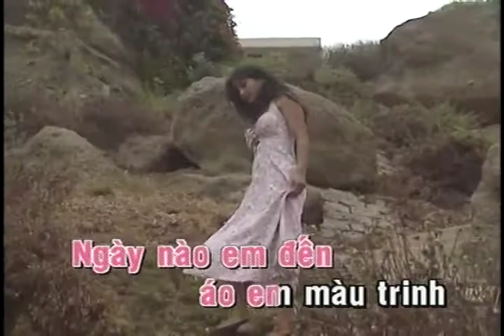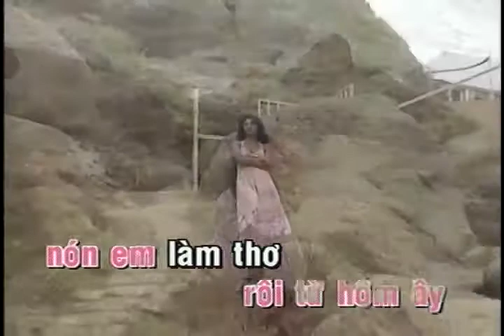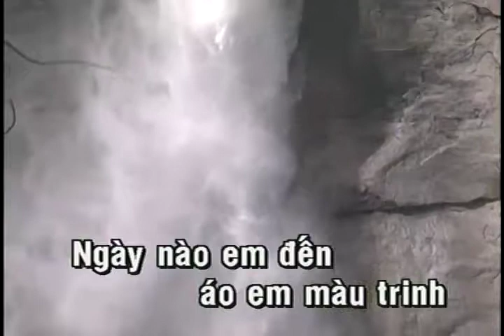Hình Ảnh Người Em Không Đợi | Băng Châu | Official Làng Văn (Sing-Along)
Video này trong album: Làng Văn DVD 200 - The Best Of Dạ Vũ
Tên Bài Hát: Hình Ảnh Người Em Không Đợi
Ca Sĩ: Băng Châu
Tác Giả: Hoàng Thi Thơ